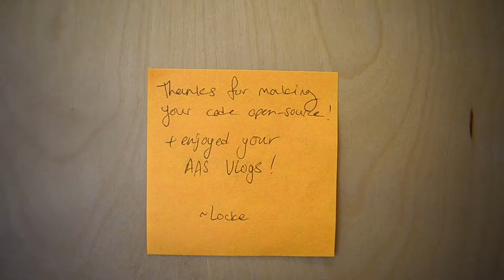coffee time - Meredith Rawls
Daniela and I get coffee with Meredith Rawls, who works on LSST. We visit my favorite cafe in Seattle, and talk about learning, coding, open source code, and our hopes for LSST!